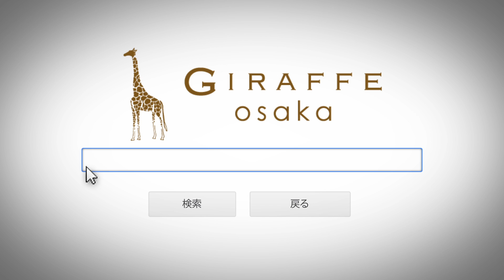2013.8.7(Wed)【2F 大阪lovers】×【4F 水曜UP Groovy!】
このビデオの情報水曜日